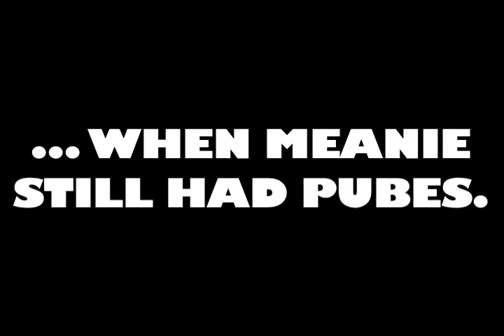GHOST RIDER'S PARKING TICKET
Officer Meanie gives Ghost Rider a ticket for parking in a handicap spot.

marvel avengers marvels the avengers hulk iron man captain america marvel studios super bowl superbowl spot trailer commercial thor